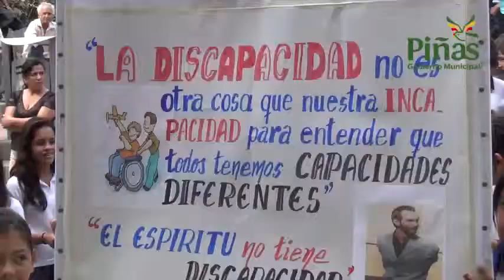En Piñas emotiva programación por día mundial de las discapacidades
Emotivo resultó el desfile realizado la mañana de este martes (3) en homenaje al Día Mundial de las Discapacidades acto cumplido por las principales calles de la ciudad y que se concentró en los bajos del palacio municipal, donde hubieron varias presentaciones artísticas de parte de los niños, adolescentes y jóvenes especiales, demostrando que tienen capacidad suficiente para realizar distintas actividades y por lo mismo recibieron el aplauso de todos los presentes